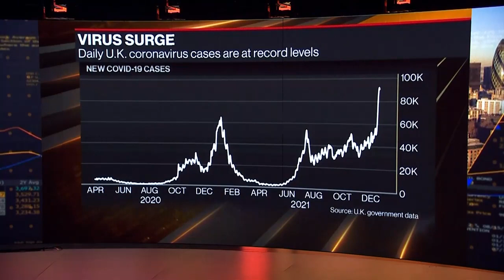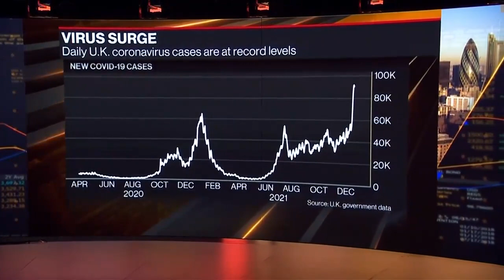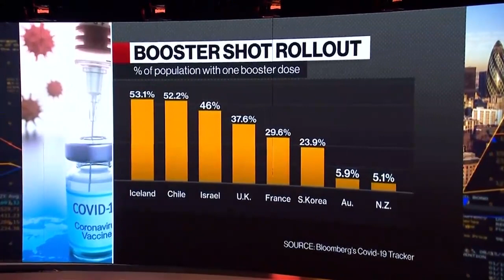Flying with Omicron: developments and setbacks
UCL Prof Oksana Pyzik unpacks new findings on the spread of the Omicron variant and what hospitalisations show so far